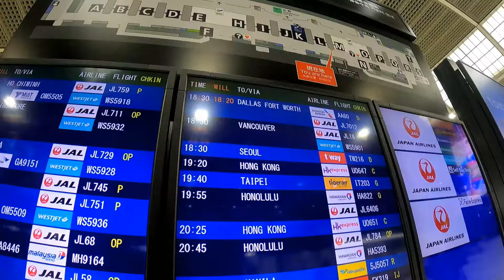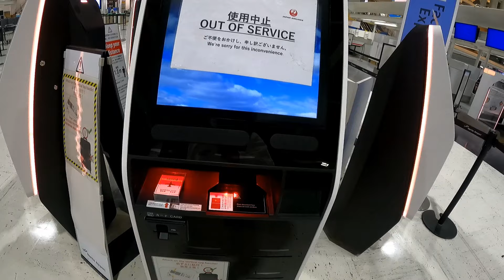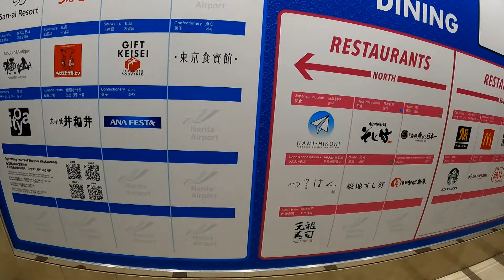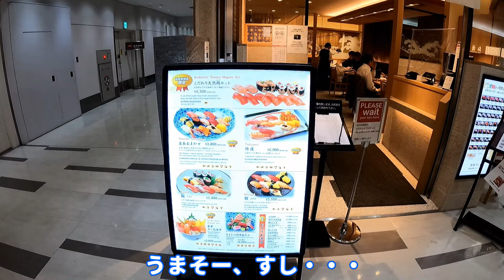2023年初夏！ハワイ旅行 Part① 【成田空港編】チェックイン～空港内の様子、レストラン・ショップ街はどうなっている？‹12泊14日のHAWAII TRIP🌴🌈›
2023年GW、約4ケ月ぶりにハワイへ行って来ました！
今回の動画は、成田空港べ向かう様子～空港でのチェックイン～空港内散策の様子をお届けします。

ハワイ旅行で知りたい情報を盛り込んでお届けしますので、ぜひ最後まで観ていただけたらと思います。
いつ行っても最高すぎるハワイ～🌴！

▷今回の動画の中で行った場所、紹介したお店

■日本航空チェックインカウンター
JAL

◆おすすめの動画◆是非ご覧ください！
■ハワイ＆日本～渡航・入国・帰国情報

【2023年5月最新】ハワイ旅行に必要な書類を解説、渡航前に必ずチェック！水際措置撤廃でどう変わった？日本→ハワイへワクチンなしで入国できる

水際措置撤廃後、日本入国】2023年5月ハワイから帰国、入国手順の変化は？│ついに制限解除でコロナ前と同様！

【改訂版】JAL・ZIPAIR搭乗者必見！VeriFLY(ベリフライ)〈徹底操作解説〉デジタル証明書アプリをiPhoneとAndroidの両方で登録、渡航先の入国要件を事前登録で搭乗手続きがスムーズ

◆ハワイで何する？

こんにちは、ハワイで何する？です。

旅行が好き！
ハワイ渡航60回以上、特にハワイ🌈が大好きです！

『知って、眺めて、体験して、味わって･･･旅がもっと楽しくなる』をテーマに、
ハワイ🌴をはじめ、飛行機✈、空港など旅に関する動画アップしています。

・ハワイの綺麗な景色
・ハワイでドライブ
・ハワイのおすすめスポット
・その他、ハワイ旅情報

・飛行機、空港関連
・国内の旅情報 等

一緒に旅をしてる気分になるような、楽しいチャンネルを目指して頑張ります。